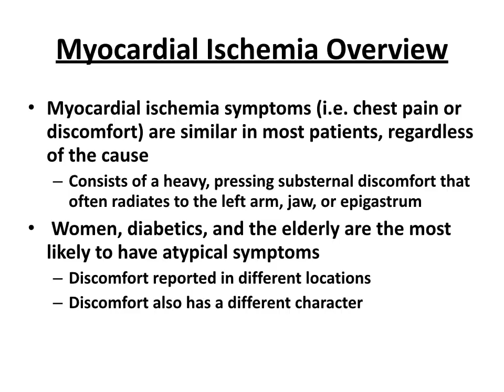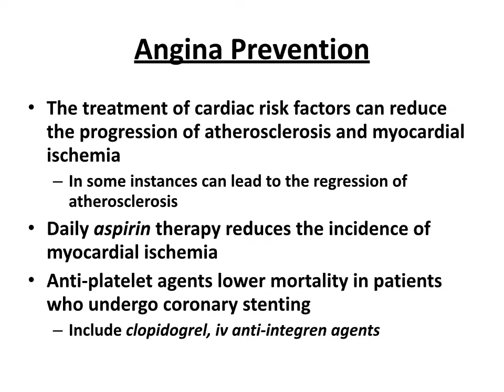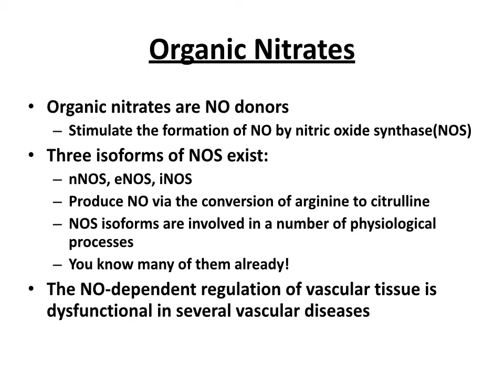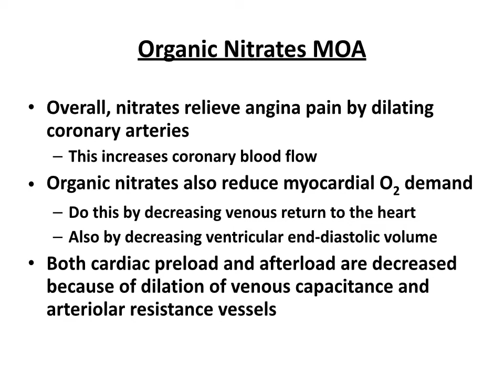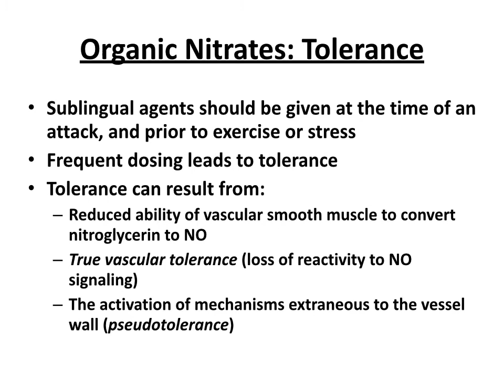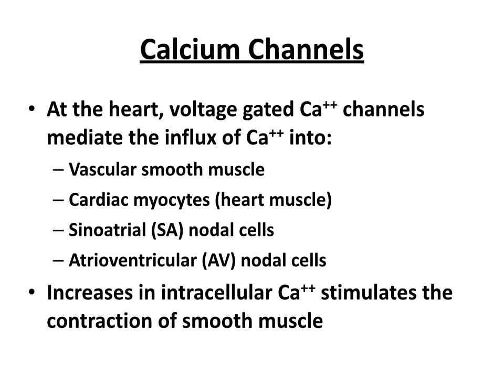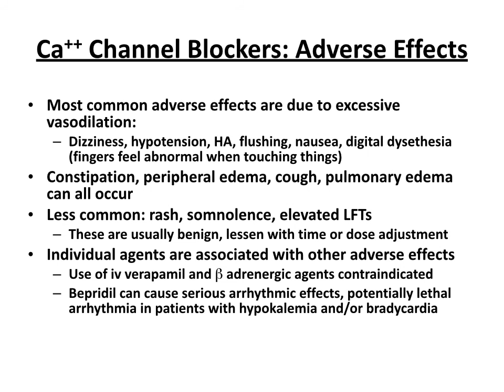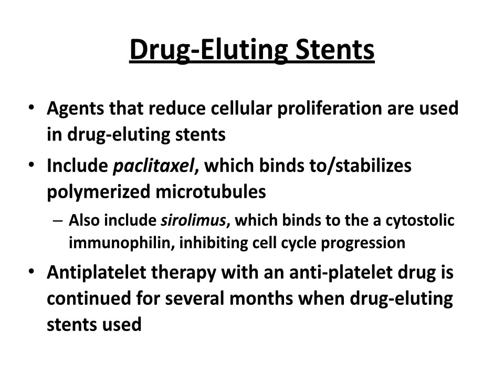Myocardial Ischemia Pharmacology 2015 movie